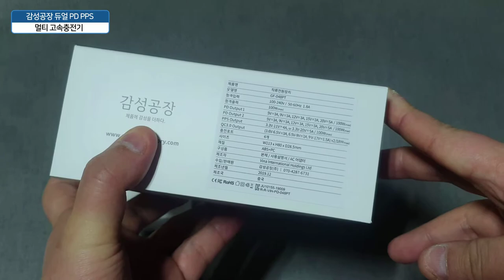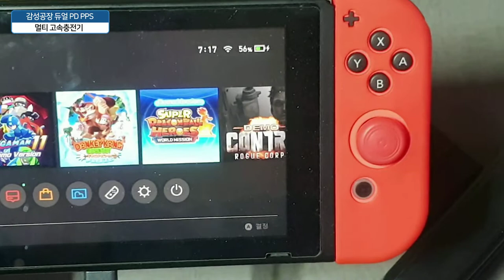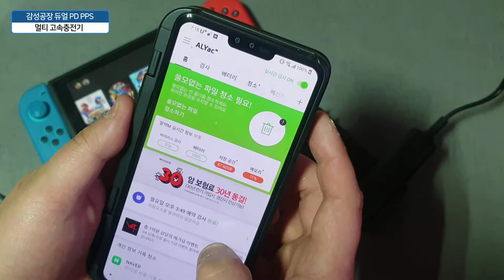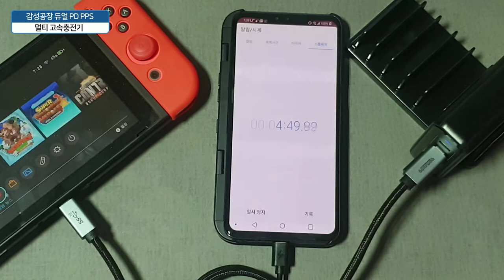최대 140W까지 충전 가능한 듀얼 PD PPS 지원하는 감성공장 멀티 고속충전기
멀티충전기에서도 강력한 녀석이 나왔습니다. 바로 최대 140W까지 고출력 파워를 내는 베스같은 녀석! 감성공장 듀얼 PD PPS 듀얼 고속 멀티충전기인데요. 집에 보면 부모님, 본인, 아이들 스마트폰까지 충전을 하기란 사실 고속 충전기만한게 없습니다. 요즘은 스마트폰뿐만 아니라 노트북, 블루투스 이어폰, 등등 그만큼 USB-C 타입을 채택한 제품이 그만큼 많이 사용되는 시대인데요.

특히 바쁜 출근 시간에 배터리가 별로 없을 경우, 고속충전기를 찾게 되는데요.

단일로 충전시 최대 100W를 지원하며, 최근 출시한 갤럭시S20, 갤럭시노트10, 맥북 노트북 충전하기에 좋은 제품입니다. 특히 지금 보시는 이 제품 경우 갤럭시노트 2대를 최대 45W까지 충전, 맥북 프로 2대를 최대 60W 까지 충전할수 있는 퀵차지 4.0 포트를 탑재한 제품을 만나보았습니다.